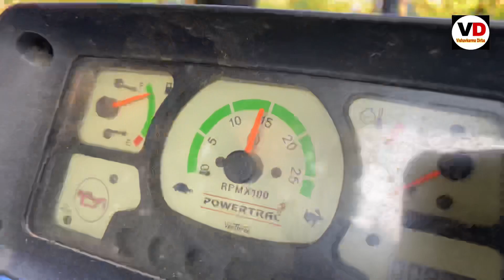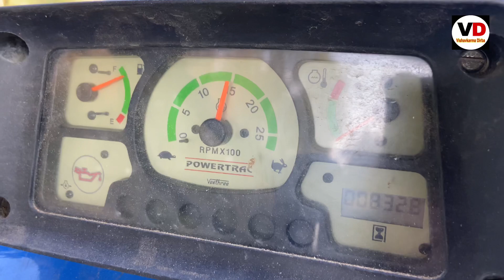Harnam singh and sons Assami language video